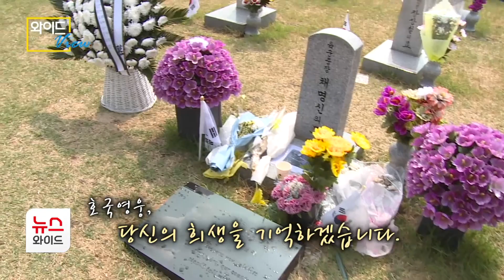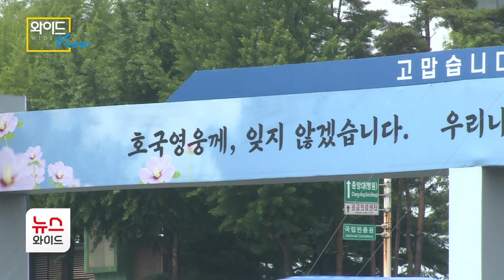[와이드뷰] 6.25 전쟁 72주년, 국립서울현충원 / 서울 HCN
6.25 전쟁 72주년입니다. 우리 지역 동작동엔 국립서울현충원이 있는데요. 6월이 가기 전 찾아 순국선열과 호국영령의 뜻을 기려보는 건 어떨까요.

국립서울현충원
6.25 전쟁 72주년
호국영웅, 당신의 희생을 기억하겠습니다.

영상취재·편집 유수완